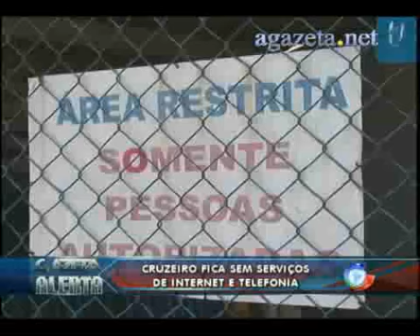Cidade de Cruzeiro do Sul fica sem serviços de internet e telefonia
Cidade de Cruzeiro do Sul fica sem serviços de internet e telefonia 💻Para mais informações, acesse